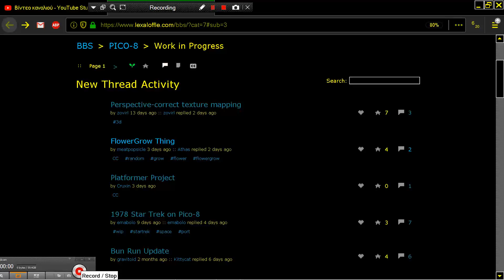FLOWERGROW THING FLOWER GROW PICO 8 Fantasy Virtual Console Lexaloffle Games www lexaloffle com